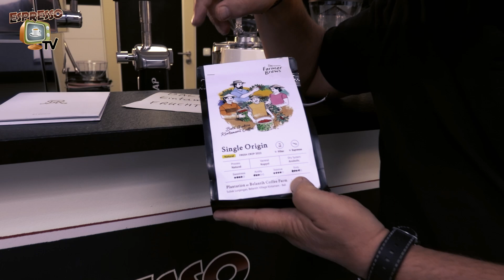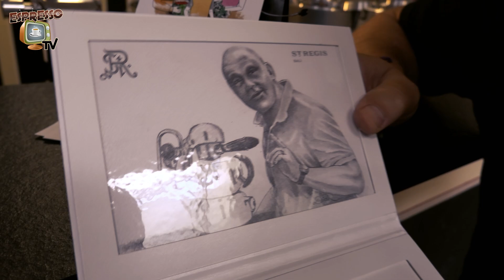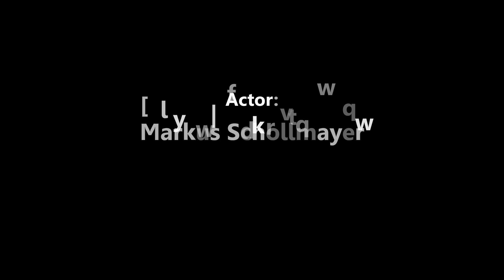Kaffeeverkostung - The Farmer Brews Coffee Seminyak und der Kaffeemanufaktur in Speyer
Here the links to 2 cool places where to get a good coffee:
in Bali:
I have tested both coffee products here in my studio.